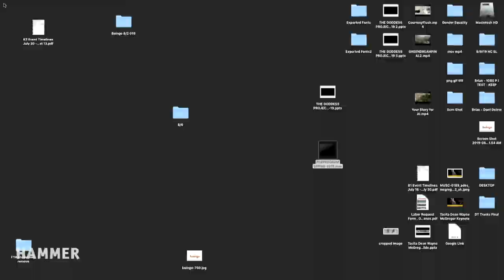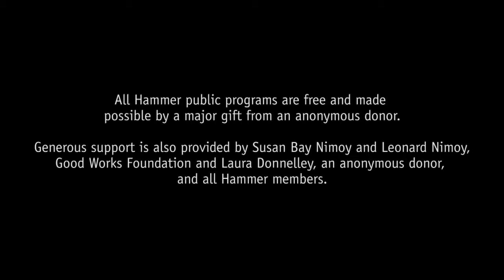Terry Allen & Jo Harvey Allen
Terry Allen and Jo Harvey Allen hold a conversation interspersed with readings and music excerpts from Terry’s music recordings, radio shows, and theater works. A singer-songwriter whose oeuvre Rolling Stone described as "uniformly eccentric and uncompromising, savage and beautiful, literate and guttural,” Terry is also a regarded artist whose connections to the art world run deep. Jo Harvey is a writer, artist, and actress best known for her work in film and for her one-woman plays. Moderated by Hammer curator Aram Moshayedi.